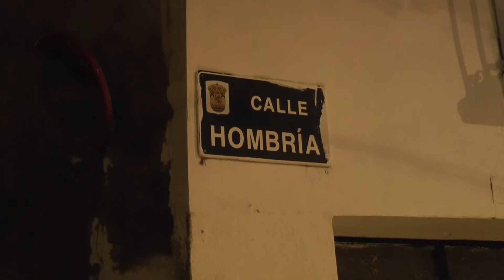Actos San Blas